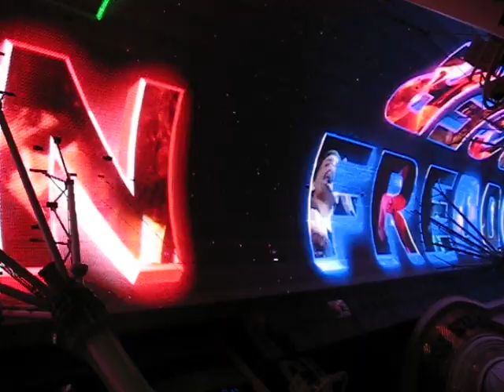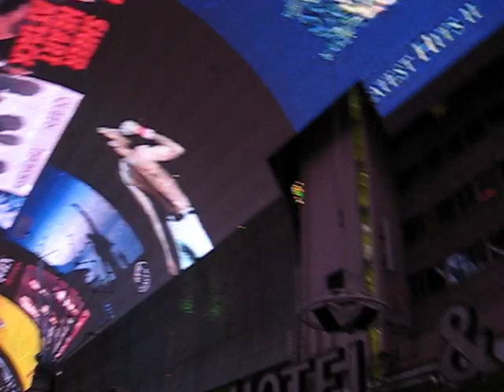Queen on Freemont Street!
Took this on March 15th, 2009 with a tribute to queen on the "Freemont Street Experience" in las vegas, nv